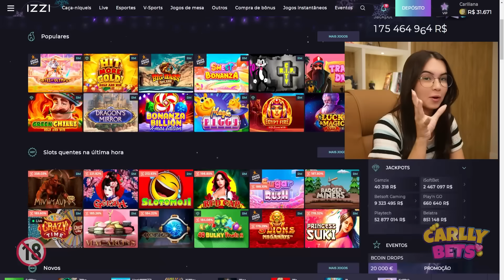O SUGAR FEZ DE NOVO!